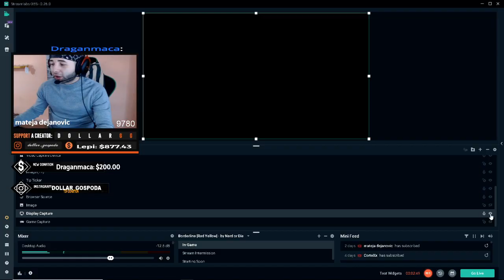3X 800 Vbucks + 3X 500 Vbucks GIVEAWAY 💵 SAC: DOLLARGG ZA FREE REKLAMU 💵 *obavestenje* 🔴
Cao , ja sam Aleksandar. Pretplatite se na kanal , a lajk na video i komentar mnogo pomazu :)
💵 Udjite na discord server jer ce i tu biti Giveaway , ili ako zelite zajedno strimati ili reklamirati. - DISCORD

3X 800 Vbucks + 3X 500 Vbucks GIVEAWAY / FREE VBUCKS / BESPLATNI VBUCKSI ??? II Fortnite Shop II *obavestenje* 🔴

Izvlacimo preko random koment pickera. Jedini korak je da udjete na discord ispod i imate bar 3 invjeta na server. Izvlacenje je 15/20 ovog meseca. A mozda i ranije ;)

💵 SAC: DOLLARGG ( ZA FREE REKLAMU )